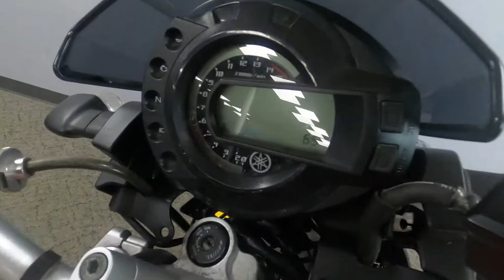2006 Yamaha FZ6 - Used Motorcycle For Sale - Milwaukee, WI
Please visit Southeast Sales Powersports to view this Used RED 2006 Yamaha FZ6 for sale in Milwaukee, Wisconsin.

Stock# 000754

Description:
This Used 2006 Yamaha FZ6 is for sale at Southeast Sales located in Milwaukee, Wisconsin.